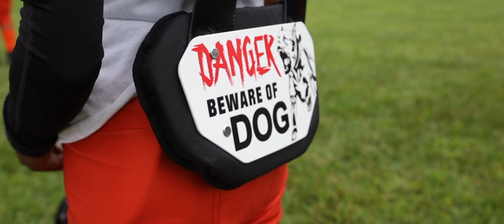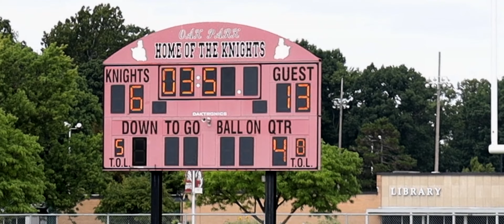The Michigan Tigers (Win) vs OP Saints RECAP (13-6) 1-0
Aug 26 Game 1
The Michigan Tigers Vs Oak Park Saints ( C Team ) Recap
Score : TMT (13 )  - OP S ( 6 )
Filmed & Edited by: T-Rich Films

GMYS League (Greater Metro Youth Sports )